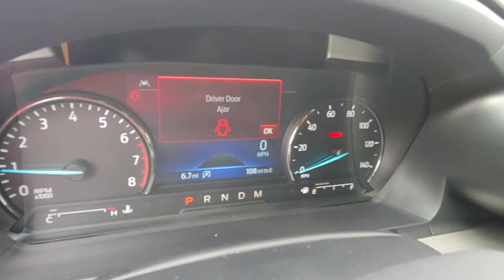101926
2020 Ford Explorer XLT Magnetic